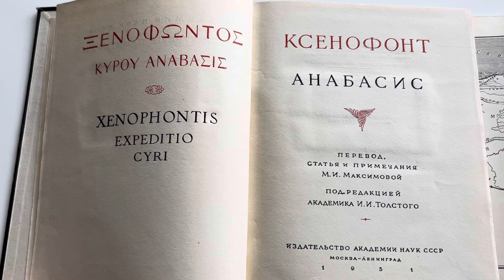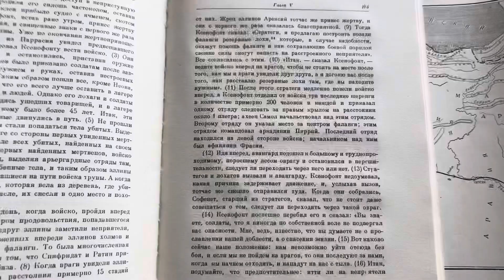Ксенофонт. Анабасис. Заходите в античность не через Гомера.